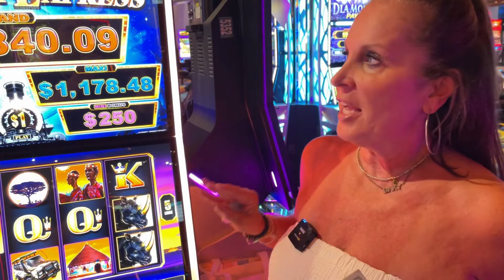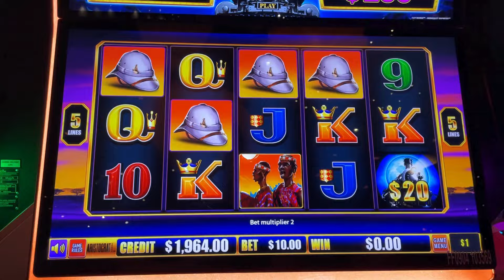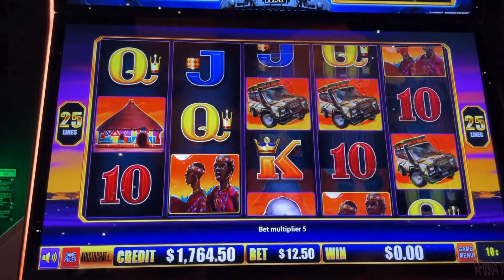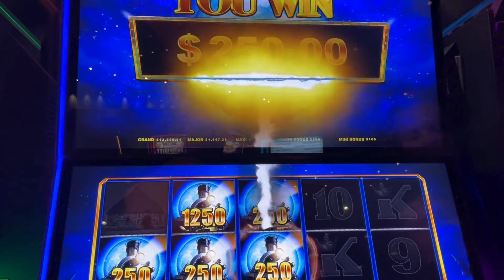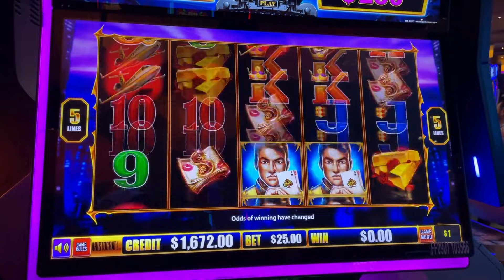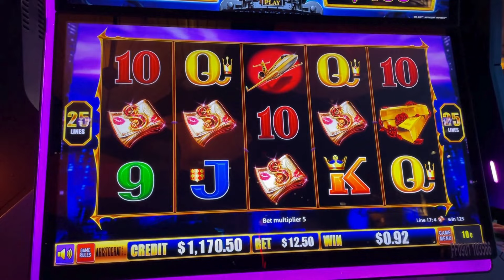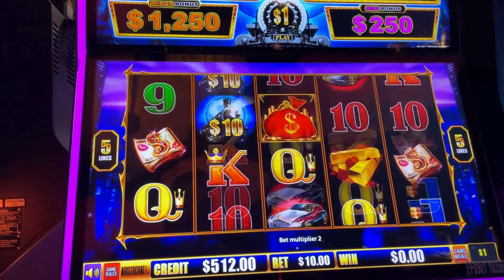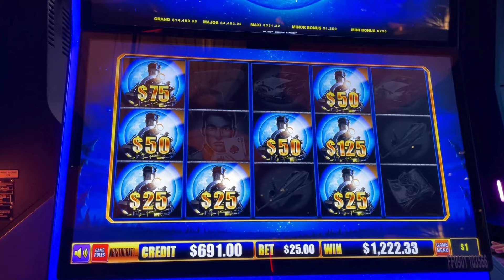My FIRST JACKPOT on MIDNIGHT EXPRESS SAVED ME! New Exclusive Slot in AC!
When I'm not in the casino I like to play social casino slots online and Spree.com is the absolute best - use my link to sign up!

Spree is giving 200% extra on your first purchase: 30,000 GC + 30 Free SC, AND REMEMBER SC is redeemable for cash prizes!

If you're in NJ, and want to try Hard Rock Bet's Casino App, you can get a sign up bonus by using this . I appreciate the support!

Join us for live recorded gameplay, high limit slot tournaments with huge prizes, and the chance to spin and win big. We're an entertainment channel and our videos are intended for 18+ audiences only. If you have trouble with gambling, call 1-800-gambler.